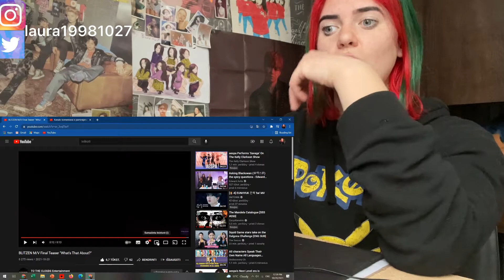BLITZEN M/V Teaser 2, and final "What's That About?" reaction